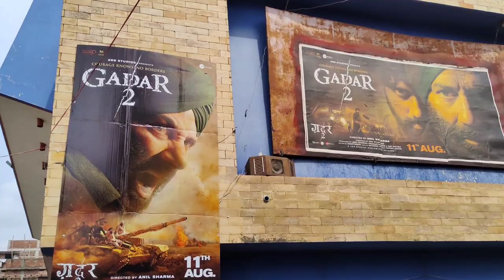Gadar2 First Day Public Reaction | Bhai Gadar2 Ne To Tahalka Macha Diya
Gadar2 Public Reaction | Bhai Gadar2 Ne To Tahalka Macha Diya |

gadar2 public reaction
bhai gadar2 ne to tahalka macha diya
gadar2 first day box office collection
gadar2 first day collection
gadar2 first day public reaction
bhai itna bheed to aaj tak maine nahi dekha
gadar 2
sunny deol
gadar
ameesha patel
bollywood news
akshay kumar
gadar 2 movie trailer
omg 2
shorts
review
bollywood
movie
gadar 2 box office collection
utkarsh sharma
trailer
reaction
jk update
gadar 2 promotion
ameesha patel gadar 2
gadar 2 public reaction
zee studios
filmi indian
movie review
gadar 2 film
part 2 gadar
gadar 2 trailer official
gadar 2 promotion in jaipur
sunny deol gadar
hindi reaciton
cinemondo hindi review
cinemondo hindi reaction
cinemondo hindi movies
cinemondo hindi
gadar 2 trailer reaction by foreigners
gadar 2 trailer launch
gadar ek prem katha 2 trailer
gadar ek prem katha
indian films
movie reviews
trailer reactions
gadar 2 and gadar- ek prem katha trailer reaction
anil sharma movies
ameesha patel kapil sharma show
ameesha patel interview
ameesha patel songs
ameesha patel movies
sunny deol kapil sharma show
sunny deol action
sunny deol dialogue
gadar 2 record tickets sold out
punjabi fever
karan deol marriage
karan deol
sunny deol son daughter
sunny deol son wife
sunny deol son marriage photos
sunny deol son marriage
indian idol judges
indian idol auditions
neha kakkar
dharmendra about
dharmendra ji ki age
about dharmendra actor
dharmendra ji ke gane
dharmendra jeetendra
dharmendra jeetendra ki movie
dharmendra jeetendra ki film
dharmendra ji
dharmendar ji
gadar 2 promotion sunny paji in jaipur
gadar 2 day 1 collection
gadar 2 promotion jaipur
new gadar 2 song
gadar 2 most awaited movie
gadar 2 day 1 advance booking
gadar 2 advance booking open
gadar 2 advance booking report
hindi trailer reaction
bollywood trailer 2023
sunny deol gaddar 2
gadar 2 film promotion
gadar 2 delhi ncr
gadar 2 indirapuram
sunny deol in gadar 2
ameesha patel in jaipur
gadar 2 promotion video
sunny deol in indirapuram
jkupdates
jk updates
gadar 2 official trailer reaction
public reaction on gadar 2 trailer
gadar 2 trailer reaction.
gadar 2 trailer public review
gadar 2 trailer public reaction
amisha patel visit wagah attari border
udit narayan visit wagah border
jcp attari
wagah border parade video
sunny deol ki wagah border wala video
sunny deol at wagah border
sunny deol visit wagah attari border
sunny deol in delhi
gadar 2 all india
gadar 2 shahrukh khan reaction
gadar 2 film release
advance booking
gadar 2 lauch event
gadar reaction
gadar review
omg 2 trailer
gadar 2 start
gadar 2 advance booking start
teaser
sunny deol movie
main nikla gaddi leke
ud ja kaale kavase
gadar song
gadar 2 controversy
first day box office
gadar 2 viral dialogue
gadar 2 famous scene
gadar 2 famous dialogue
filmifever
zee tv
gadar2 first day first show
gadar2 public review
gadar2 review
bollywood movies
first day box office collection
first day box office channel
klk
being satyam
gadar 2 movie reaction
public reaction gadar 2
gadar 2 movie premiere show
gadar 2 first day public review
gadar 2 public opinion
gadar 2 movie reaction public
gadar 2 movie review public
gadar 2 movie public talk
gadar 2 movie public review
gadar 2 movie public reaction
gadar 2 public review today
gadar 2 public talk
sunny deol and ameesha patel came to gt mall in jaipur
gadar 2 public reaction toady
virel video
public review gadar 2
gadar 2 ratings
amisha patel
gadar sequel
ytshorts
gadar 2 in jaipur
showsha
showsha india
sunny deol video jaipur gadar 2 promotion fains craze
sunny deol video jaipur gadar 2 fains
gabar 2
gadar 2 reaction
gadar 2 reaction video
gadar 2 reaction public
gadar 2 reaction by foreigners
gadar 2 reaction pakistani public
gadar 2 release date
anil sharma
gadar 2 reaction pakistani
gadar 2 reaction pakistan media
गब्बर 2
gadar 2 reaction bollywood
gadar 2 reaction south indian
sunny deol video jaipur
gadar 2